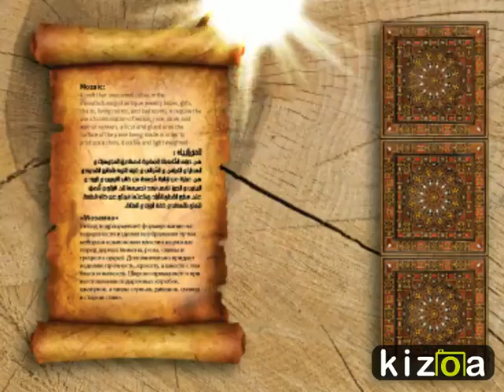mozaic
A craft that uses small cubes in the manufacturing of antique jewelry boxes, gifts, chairs, living rooms, and bedrooms. It require the use of combination of lemon, rose, olive, and walnut veneers, all cut and glued onto the surface of the piece being made in order to produce a shiny, durable and light weighted product.
الموزاييك
هي حرفه المُكعبات الصغيرة كصناديق المجوهرات و الهدايا و الكراسي و المَجالس و غرف النوم بالطابع القديم و هي عبارة عن قِشرة مٌجمعة من خشب الليمون و الورد و الزيتون و الجوز تُقص بعد تجميعها إلى شرائح و تُلصق على سطح القطع المُراد صِناعتها فينتج عن ذلك قطعة تتمتع باللمعان و خفة الوزن و المتانة.
«Мозаика»
Метод подразумевает формирование на поверхности изделия изображения путем набора и компоновки пластин из разных пород дерева (лимона, розы, оливы и грецкого ореха). Дополнительно придает изделию прочность, красоту, а вместе с тем блеск и легкость. Широко применяется при изготовлении подарочных коробок, шкатулок, а также стульев, диванов, спален в старом стиле.